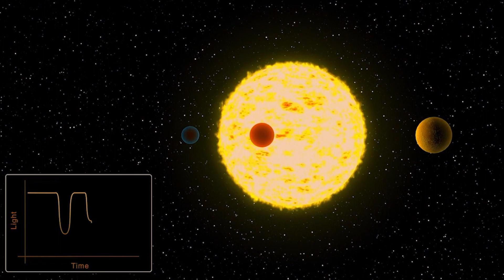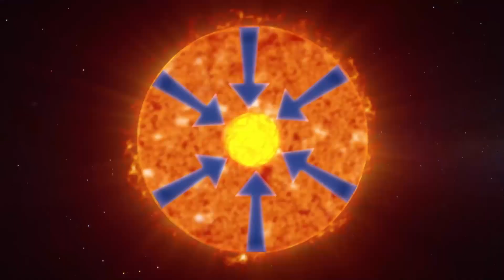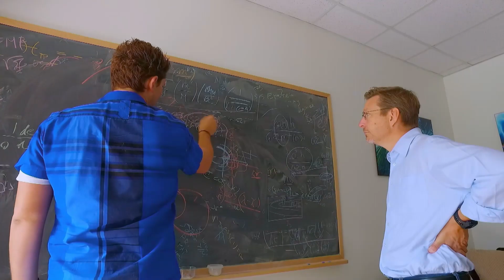반물질을 뿜어내는 죽은 별!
여러분이 지금 이 채널을 보고 계시다는 건 우주에 관한 새로운 수수께끼나 뉴스, 에피소드를 전달할 시간이 왔다는 뜻일 겁니다.
이번 시간에는 최근의 천문 뉴스 몇 가지를 소개해 드리도록 하겠습니다.
우주가 어떻게 일반적인 펄사를 반물질의 꼬리가 있는 '혜성'으로 바꿨는지에 대한 경위나, 복잡한 항성계에서 행성이 탄생하는 구조 등 많은 내용을 담았습니다.

행성은 어떻게 태어날까
항성으로 판명된 행성
죽어가는 혜성
제9행성은 실재한다?
반물질을 방출하는 죽은 별